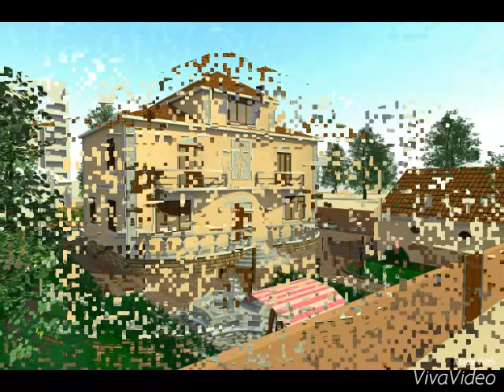Memarliq isleri -- Mimari proje